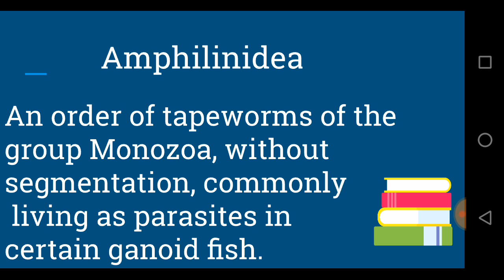Amphilinidea/ meaning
Zoology dictionary